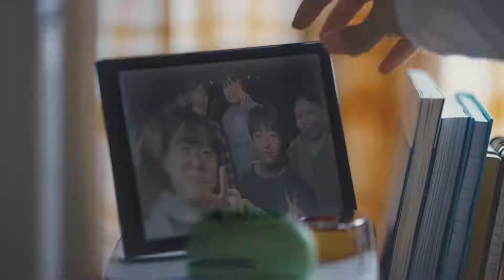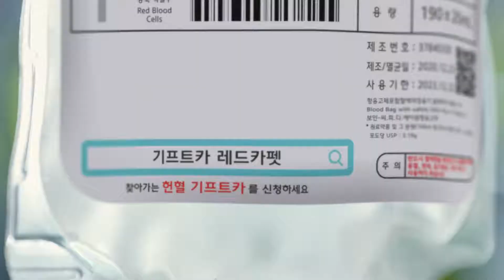★이벤트★ 홍성고 B Love 헌혈자원봉사단 (20.21)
헌혈의 집까지 오가던 그 길이 올해는 그 어느때보다 멀게 느껴지지만
그 따뜻한 마음에 안심을 더한다면 조금 더 많은 사람들이 함께할 수 있지 않을까요?
당신만을 위한 찾아가는 헌혈 기프트카 레드카펫을 신청해보세요.
원하는 장소에서 보다 쉽고 안전하게 헌혈하는 프라이빗 헌혈서비스로
당신의 마음을 전달할 수 있습니다.

헌혈 영웅들의 마음과 세상을 이어드리는 레드카펫 캠페인을 당신의 댓글로 응원해주세요.
당신의 따뜻한 응원이 부족한 혈액량 개선을 돕는 선한영향력이 됩니다.
추첨을 통해 감사의 선물🎁을 드려요.

✔이벤트 경품:  JBL FLIP 5 RED (5명), 스타벅스 카페 아메리카노 Tall (50명)
✔이벤트 기간: 20/12/21~21/1/3
✔당첨자 발표: 21/1/11(월) 채널 커뮤니티 통한 발표
✔이벤트 참여 유의사항: 본 영상에 달린 댓글로만 이벤트 참여가 인정됩니다.

💖 지금, 찾아가는 헌혈 기프트카를 신청하세요 💖